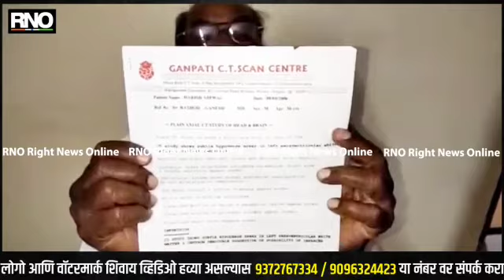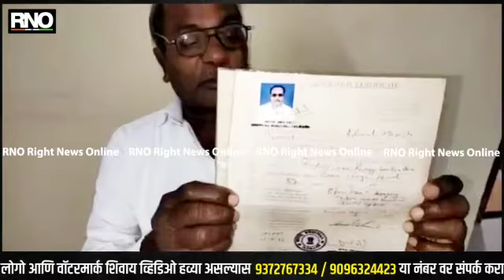Jalgaon | वीज कंपनीचे दुर्लक्ष, न्यायासाठी पाचोर्‍यातील आदिवाल यांचा आत्मदहनाचा इशारा...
जळगाव - पाचोरा येथील रहिवासी हरीश आदिवाल यांना पाचोरा विज वितरण कंपनीच्या दुर्लक्षामुळे सफाई कर्मचारी आयोगाच्या शिफारशीनुसार वारस हक्कापासून अद्याप न्याय मिळालेला नाही. तसेच जळगाव परिमंडळ कार्यालयाने सामाजिक न्याय विभाग मंत्रालय यांना दिलेली माहिती चुकीची व शासनाची दिशाभूल करणारी आहे.

तसेच लाड-पागे समितीच्या शिफारशी प्रमाणे वारस हक्क डावलण्याचा प्रयत्न केला जात आहे. त्यामुळे न्याय न मिळाल्यास आत्मदहनाचा इशारा पाचोरा येथील वीज वितरण कंपनीचे सेवानिवृत्त कर्मचारी हरीष आदिवाल यांनी महाराष्ट्र राज्य विद्युत वितरण कंपनीचे व्यवस्थापकीय संचालक (मुंबई) व मुख्य अभियंता (जळगाव) यांना निवेदनाद्वारे दिला आहे.

अधिकाऱ्यांना पाठविलेल्या निवेदनात म्हटले आहे की प्रकृतीच्या कारणामुळे मी 30 मार्च 2007 रोजी सेवानिवृत्त होण्याच्या दोन महिन्या अगोदर राजीनामा दिला आहे. त्यानंतर वीज कंपनीने माझी कुठलीही वैद्यकीय तपासणी न करता 31 मे 2007 रोजी माझा राजीनामा मंजूर केला होता. माझ्या बायपास सर्जरीसाठी कार्यालयाने 1 लाख 19 हजार 536 रुपयाचे बिल मंजूर करून याबाबतची रितसर सेवा पुस्तकात नोंद केली आहे.

असे असताना देखील जळगाव परिमंडळ कार्यालयाने 8 मार्च 2019 रोजी सामाजिक न्याय विभागाचे अप्पर सचिव यांना 'आदिवाल यांनी प्रकृती कारणास्तव कंपनीच्या सेवेचा राजीनामा दिलेला असल्यामुळे व त्यामध्ये कोणत्याही "गंभीर'आजाराची नोंद नसल्याचे नमूद केले आहे. ही बाब माझ्यावर अन्याय करणारी आहे त्यामुळे आपण योग्य ती चौकशी करून मला न्याय द्यावा अन्यथा मी आत्मदहन करेल असा इशारा हरीश आदिवाल यांनी दिला आहे.

निवेदनाच्या प्रती त्यांनी अनुसुचित जाती जमाती आयोग वरळी, मुख्य अभियंता जळगाव, कनिष्ठ विधी अधिकारी परिमंडळ कार्यालय महावितरण जळगाव, उपमुख्य औद्योगिक संबंध अधिकारी जळगाव, मुख्य तपास अधिकारी महावितरण मुंबई, यांना पाठवल्या आहेत‌.